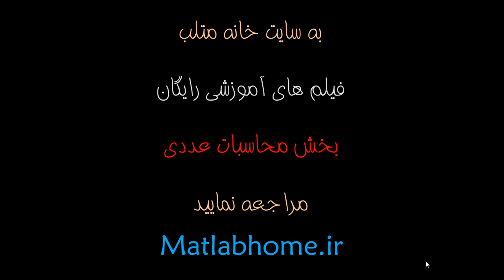دانلود رایگان فیلم آموزشی فارسی در متلب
دانلود رایگان در دانلود رایگان آموزش کد متلب کدنویسی متلب ویدئو محاسبات عددی دانلود جزوه آموزشی کتاب مقاله فایل دانلود رایگان پروژه آماده متلب matlab دانلود رایگان کد متلب پاورپوینت pdf ppt word